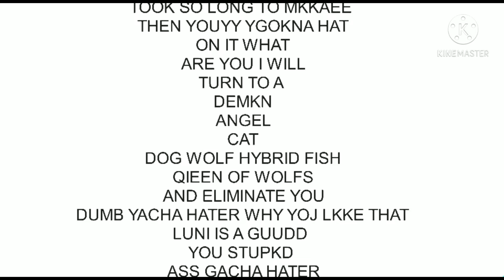gacha kids be like